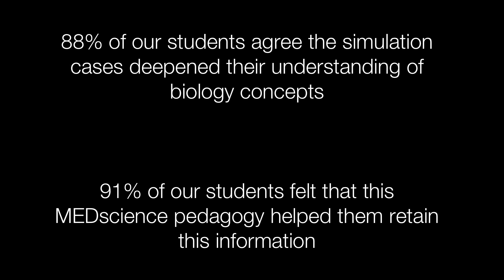How to put students in charge of their learning | Livia Rizzo | TEDxAmherst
Harvard Med School MEDScience teach and curriculum developer Livia Rizzo describes how educators need to guide students to experience and discover facts for themselves in a method of teaching she refers to as "teacher in disguise." She describes her experience at MEDScience and why this method works so well. Livia began her career in education as a high school science teacher with a passion for engaging students with interactive, student-centered experiences. She is currently a teacher and curriculum developer at HMS MEDscience, a simulations based high school STEM program in Boston, MA that develops students' critical thinking, problem solving, teamwork, and communication while investigating the human body. She was inspired to go into teaching from her experiences tutoring through A Better Chance in Amherst and Ware Adult Learning Center as well as from having amazing professors, coaches, and peers while a student-athlete at Amherst College. This talk was given at a TEDx event using the TED conference format but independently organized by a local community.